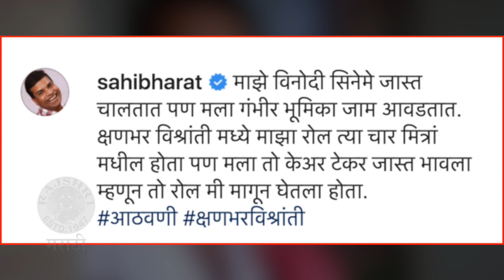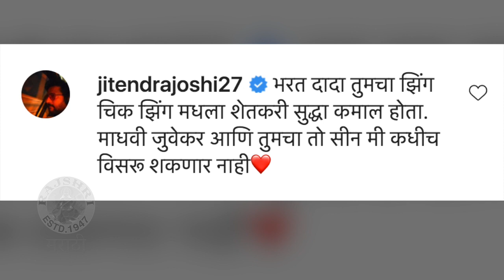'विनोदीपेक्षा गंभीर भूमिका आवडतात' | Bharat Jadhav's MEMORY While Shooting For KSHANBHAR VISHRANTI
कायमच विनोदी भूमिकांसाठी ओळखल्या जाणाऱ्या भरत जाधव यांनी त्यांना कोणत्या प्रकारच्या भूमिका साकारायला अधिक आवडत याचा खुलासा आणि एका सिनेमाची खास आठवण सोशल मीडियावर शेअर केली.